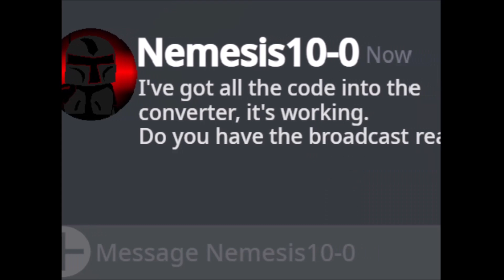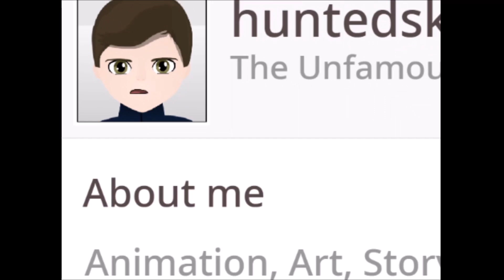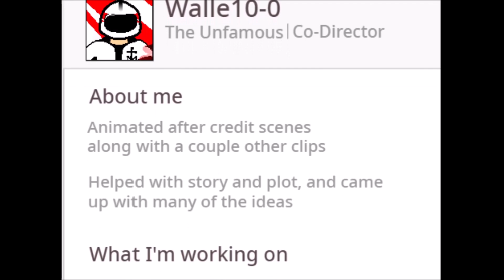The Unfamous Episode 6 | The Finale | Obliteration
--==Credits==--
Creator:

All other credits are in the video